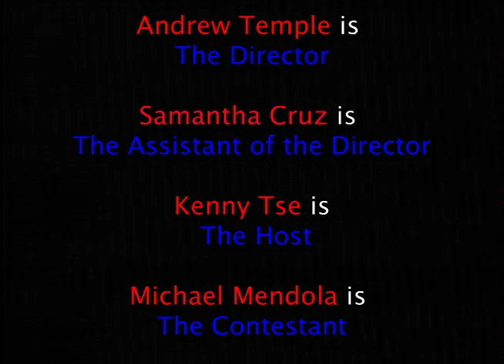Who wants to win 100 Grand? - Video Projects 2011 #5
This is pretty much the same setup as the eagle talk last year, except the script detailed everything down to the camera shots, and was more involved over all.